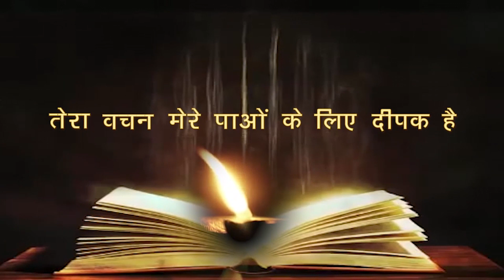रोज़ाना बाइबिल पाठ || Daily Bible Reading || 31 MAR. 2024 || PBTV